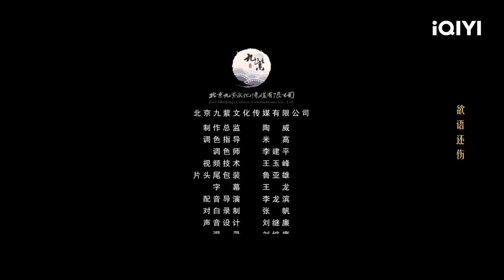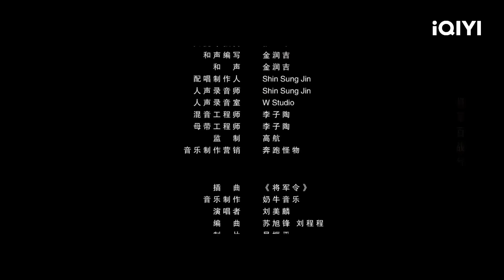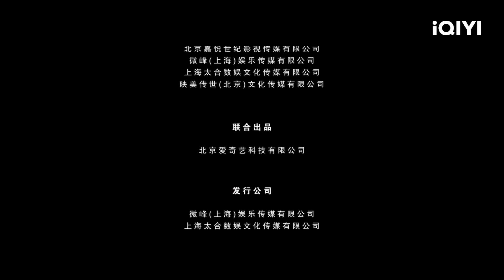TU LA TÂN NƯƠNG | Siêu Phẩm Cổ Trang Trung Quốc Xuất Sắc | iQIYI Phim Thuyết Minh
ღ Đạo diễn: Lý Thành Khôn
ღ Diễn viên: Du Hạo Minh, Châu Hải My, Vương Sơ Y
ღ TU LA TÂN NƯƠNG: Thiếu nữ vì báo thù mà hóa thành ma quỷ! Vào đêm thành hôn với Tướng quân xuất thân hàn vi là Tiêu Tễ, Quận chúa Vương Huyên biến thành tân nương Tu La, phá hoại giết chóc khắp nơi, ngay cả thanh mai trúc mã là Tam hoàng tử cũng sợ hãi vô cùng. Vậy nhưng Tiêu Tễ vẫn không hề từ bỏ, đi tìm kiếm chân tướng cùng với Vương Huyên. Chẳng ngờ phía sau chuyện này lại dính dáng tới một âm mưu to lớn khác...